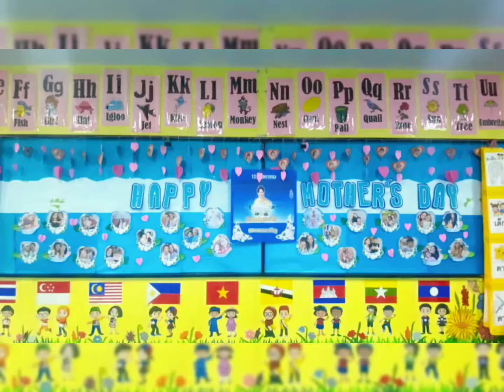The Learners: Mother's Day Edition